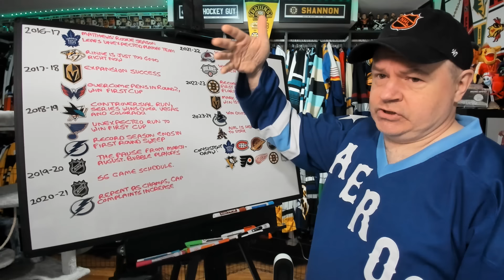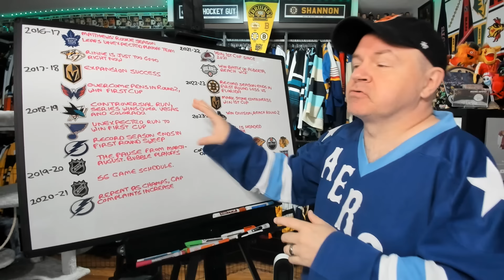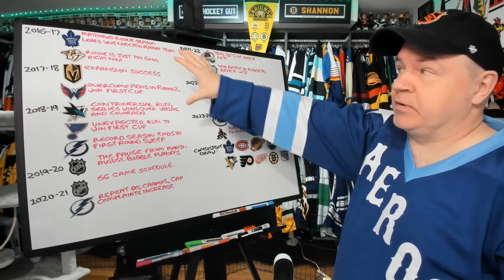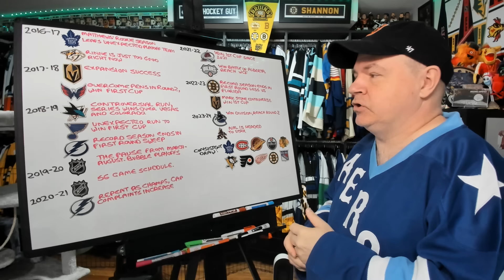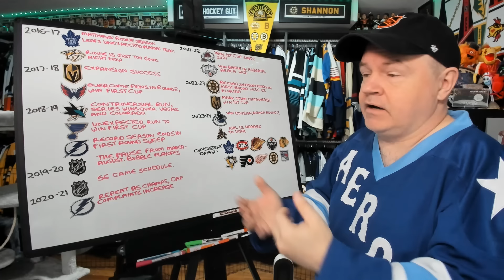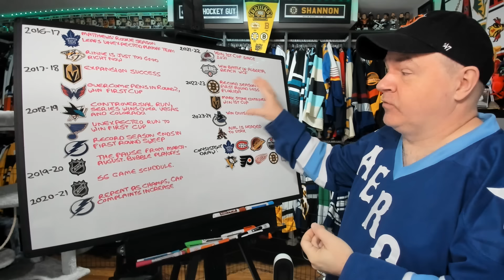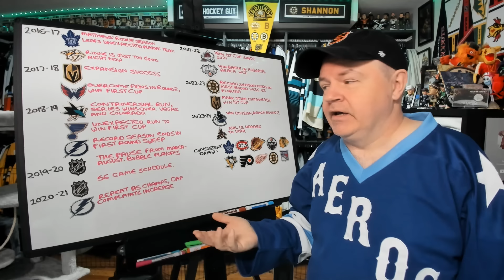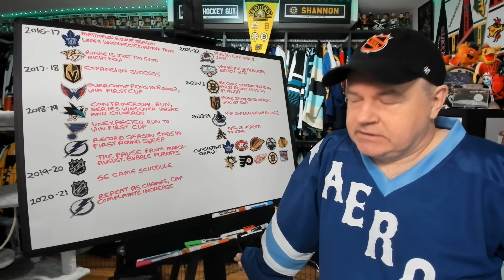A Look Back at Big Stories Over the Last Eight Seasons and Which Teams Draw Views the Most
Hey all and here's a fun look back as the playoffs roll along.

Abbotsford, BC
V2S 8P1

In the USA:
Shannon Skanes
1125 Fir Avenue
Suite 119